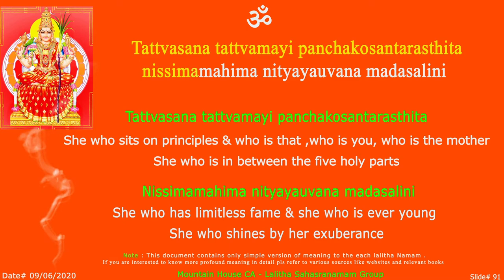LS Tatvasana Sloka - 91